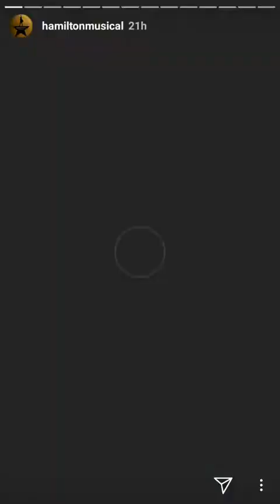Joanna Jones Hamilton instagram takeover // September 24